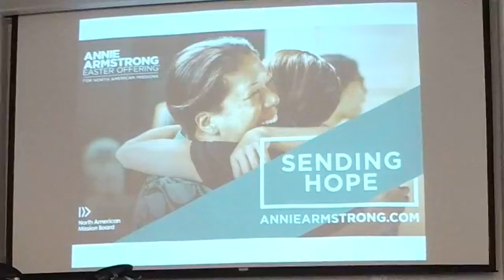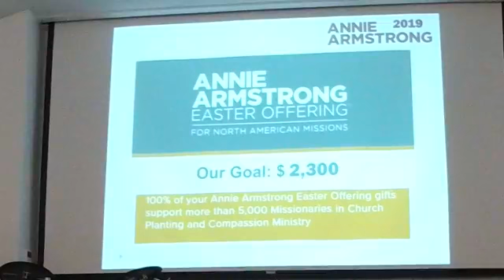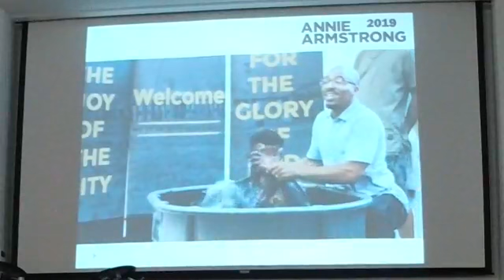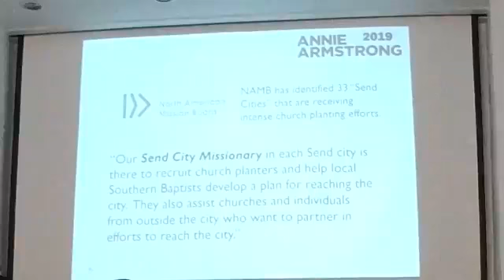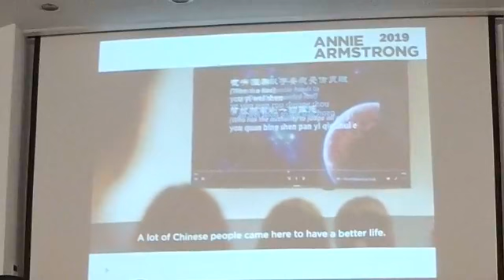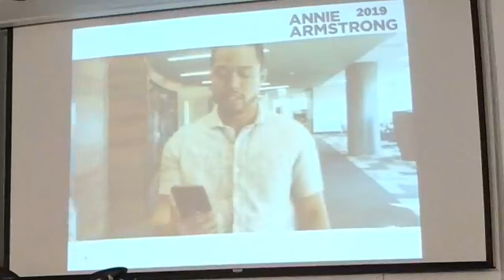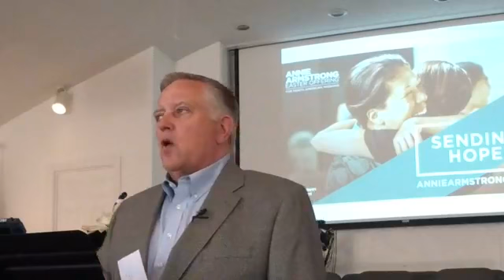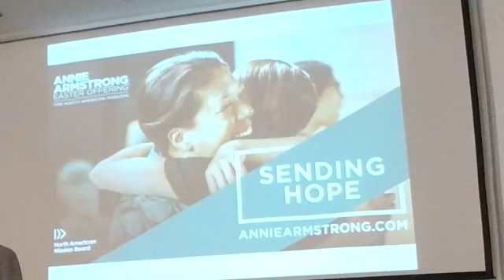4 14 19 Evening Service. Annie Armstrong missions kickoff service.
Here is the evening service at First Baptist Church of Oakville.  Watch our Annie Armstrong missions kickoff service.